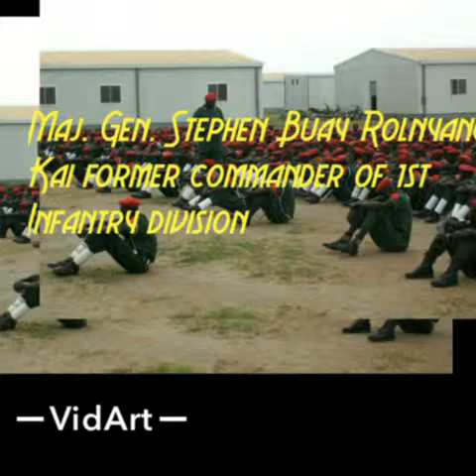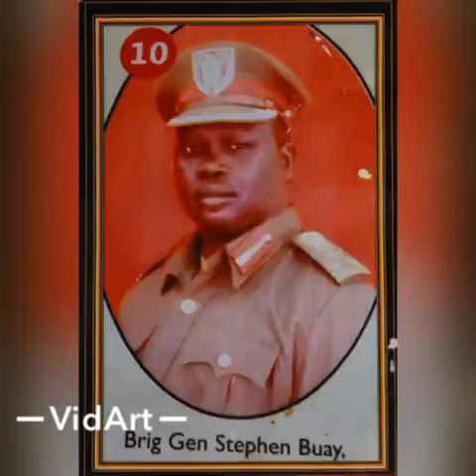General Stephen Buay Rolnyang slide show photography has been completed designed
Maj. General Stephen Buay Rolnyang slide show photography has been completed designed.